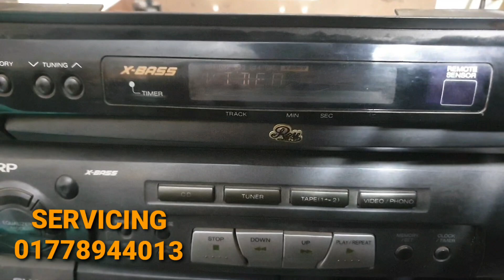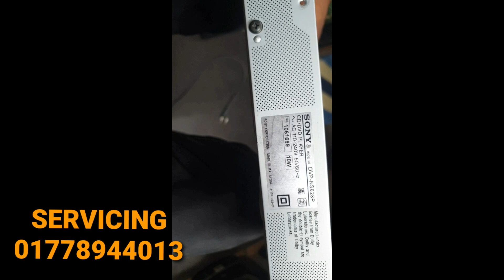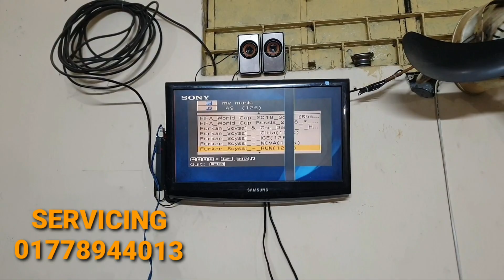মডিফাই কাজ পুরাতন সিস্টেম কাজটি করতে খুব ভালই লাগলো SHARP SOUND SYSTEM SERVICING 01778944013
মডিফাই কাজ পুরাতন সিস্টেম
কাজটি করতে খুব ভালই লাগলো
SHARP  SOUND SYSTEM
SERVICING  REVIEW
SE MUSIC BD
By & Sell & Servicing
আমরা সব ধরনের সাউন্ড সিস্টেম বিক্রি করে থাকি এবং ঠিক করি
 ঠিকানা ঃ ঢাকা খিলগাঁও শাহজাহানপুর শিল্পী হোটেল